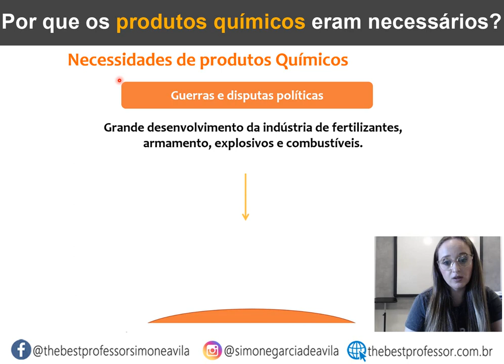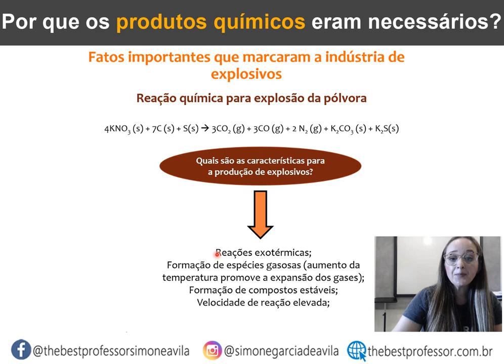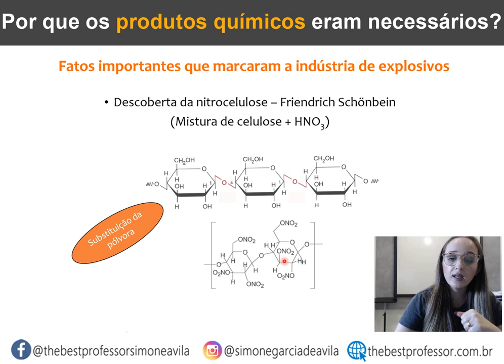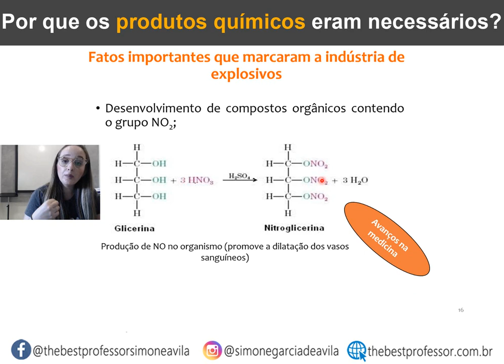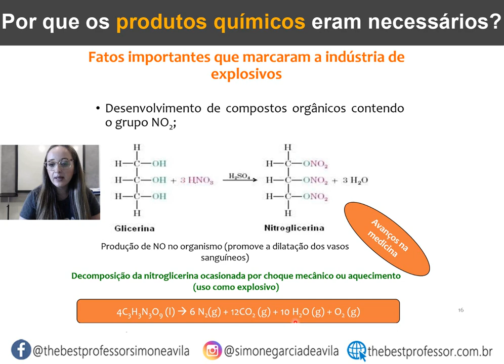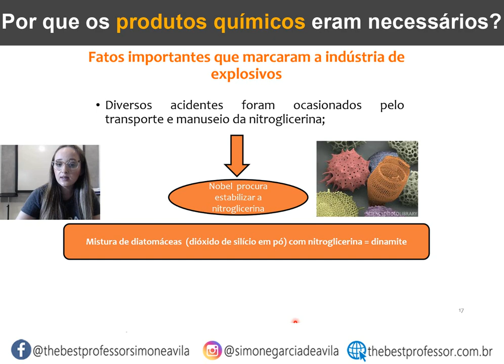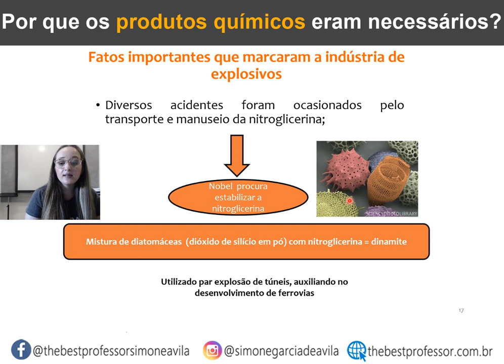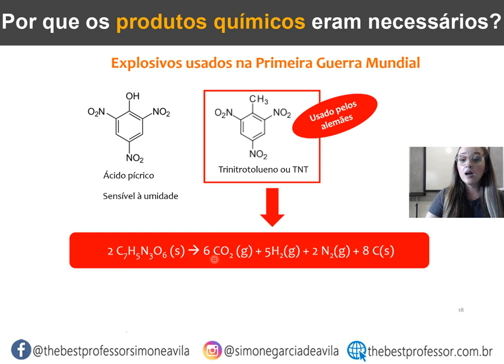COMO A QUÍMICA CONTRIBUIU PARA A INDÚSTRIA BÉLICA - Reações explosivas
Seja bem-vindo ao nosso Canal de Química para Universitários! Neste vídeo fascinante, vamos explorar o desenvolvimento da Química e sua relação com explosivos nas guerras ao longo da história. Acompanhe-nos em uma jornada pelas principais descobertas e inovações que moldaram o cenário bélico, desde a pólvora até os explosivos modernos. Vamos discutir como os avanços na Química foram cruciais para o desenvolvimento de armas de destruição em massa e como essas tecnologias influenciaram conflitos em todo o mundo. Além disso, abordaremos a ética e responsabilidade no uso da Química para fins militares e seu impacto na sociedade. Se você é apaixonado por história e ciência, não perca essa oportunidade de compreender o papel da Química nas guerras e seus desdobramentos históricos.